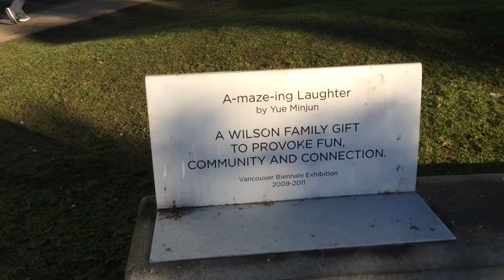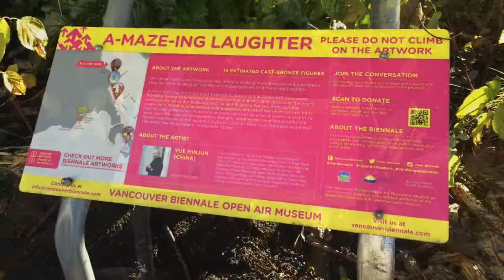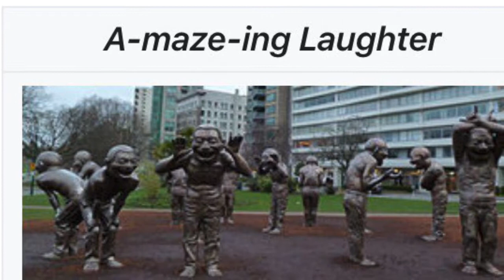Public Art: “A-maze-ing Laughter”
A beautiful public art exhibit by Yue Minjun near the beaches of English Bay, “A-maze-ing Laughter”.